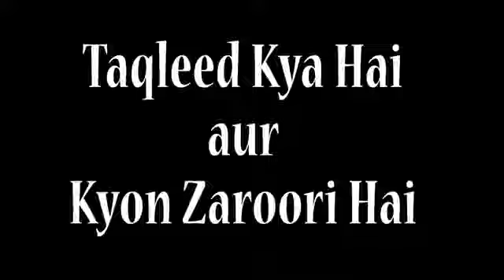TAQLEED KYA HAI AUR KYU ZAROORI HAI | MAULANA MUMTAZ ALI SAHAB QIBLA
TAQLEED KYA HAI AUR KYU ZAROORI HAI